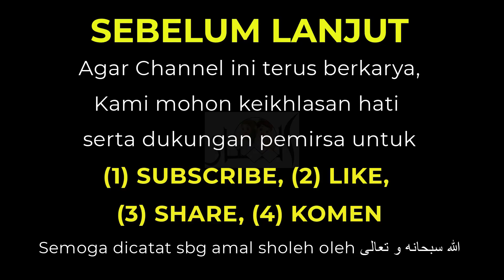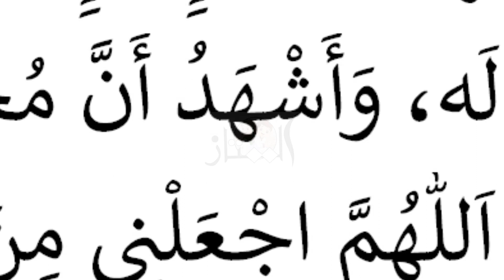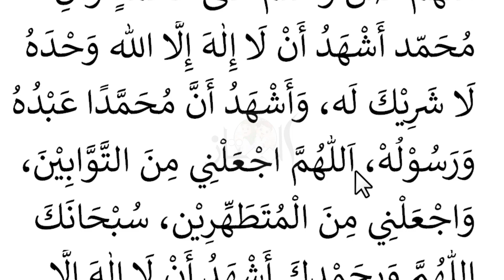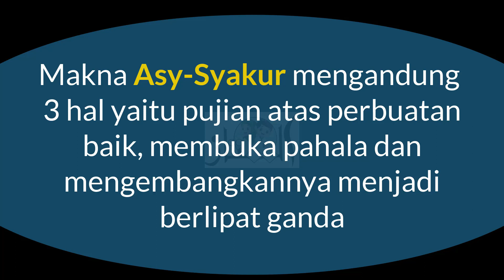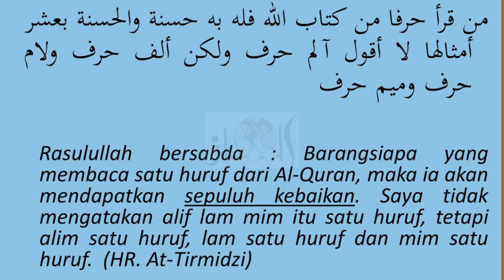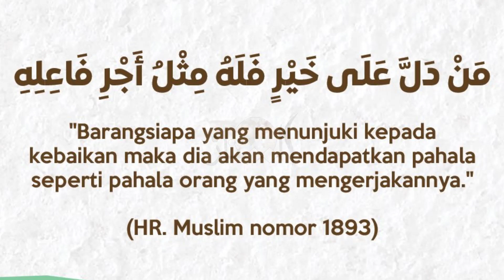Tak Tanggung-tanggung khasiatnya | DOA SETELAH WUDHU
Subhanallah yg Maha SYAKUR. Hanya baca doa ini, Allah menjanjikan 8 pintu surga terbuka.
Doa setelah berwudhu beserta arti terjemahannya:

أَشْهَدُ أَنْ لاَ إِلَهَ إِلاَّ اللَّهُ وَحْدَهُ لاَ شَرِيكَ لَهُ
وَأَشْهَدُ أَنَّ مُحَمَّدًا عَبْدُهُ وَرَسُولُهُ
اللَّهُمَّ اجْعَلْنِى مِنَ التَّوَّابِينَ وَاجْعَلْنِى مِنَ الْمُتَطَهِّرِينَ
Artinya: Aku bersaksi bahwasanya tiada sesembahan yang benar kecuali Allah semata, tidak ada sekutu bagi-Nya, dan aku bersaksi bahwasanya Muhammad adalah hamba dan utusan-Nya. Ya Allah, jadikanlah aku hamba yang bertaubat dan jadikanlah aku sebagai orang yang bersuci.

FADHILAH DAN MANFAAT DOA HABIS WUDHU

Siapa yang berwudhu dengan memperbagus wudhunya, lalu ia mengucapkan doa di atas, maka akan dibukakan baginya delapan pintu surga, ia akan masuk lewat pintu mana saja yang ia mau.

Selamat datang di channel Ngaji Lansia. Ini adalah persembahan kami dalam rangka membantu orang tua atau usia lanjut dalam belajar membaca kitab suci Al-Qur'an.

Di Channel Ngaji Lansia ini, kami berupaya agar bagaimana para orang tua yang sudah sepuh dan lansia bisa ngaji Qur'an. Pelajaran ngaji versi lansia meliputi materi dasar mulai Iqro'.
Setelah selesai belajar Iqro' diharapkan lanjut ngaji Quran khusus lansia, di mana tampilan hurufnya lebih besar dan jelas. Dan Insya Allah disertai pengulangan di beberapa ayat.
Perbaikan atau tahsin bacaan Al Qur'an juga wajib kami adakan dalam proses belajar ngaji lansia yang tentu lebih intens dibanding ngajinya anak-anak.
Bagaimana dengan tahfidz (menghafal) Al Qur'an?
Sepertinya terlalu sulit jika program ngaji untuk lansia diberikan tambahan hafalan Quran. Oh, tidak sama sekali.
Allah sudah berjanji bahwa Al Qur'an itu mudah untuk diingat. Kuncinya adalah pengulangan (metode takror). Mengaji lansia dengan cara diulang-ulang (bisa mengulang-ulang mendengar ataupun mengulang-ulang membaca) akan memudahkan seseorang hafal tanpa menghafal.

Dan yang perlu digaris bawahi, jangan membayangkan bahwa menghafal Qur'an itu 30 juz. Kita bisa menghafal surat-surat pendek dulu. Kemudian surat-surat penting seperti Surah Al Mulk, dst.

Semoga ngaji khusus lansia ini bisa memberi manfaat bagi siapa saja yang membutuhkan. Tidak ada kata terlambat jika kita ingin belajar.

Yuk ngaji bareng lansia. Jangan lupa ajak para kenalan atau kerabat yang lain agar bisa ngaji bareng-bareng di sini. Tentunya belajar secara online di rumah masing-masing.

belajar ngaji anak2
belajar surah al mulk
surat pendek al quran